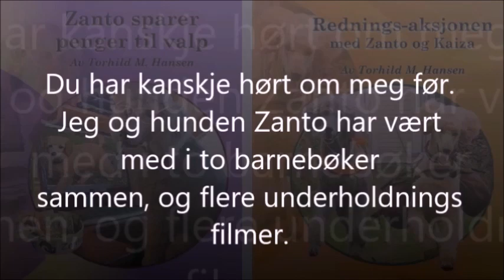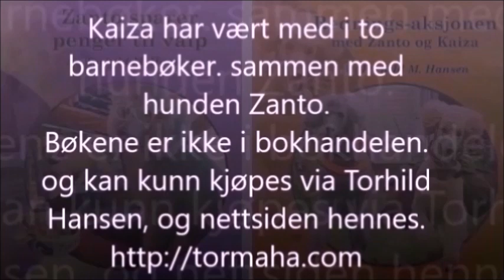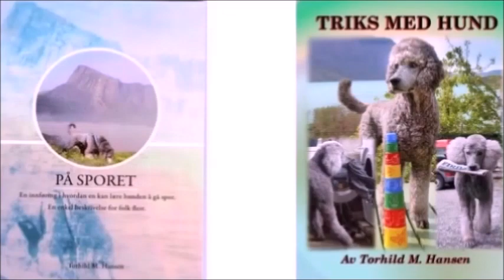5. av 17 episoder tar ned tøyet med lyd og tekst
Kaiza tar ned tøy fra snoren og legger det på plass.